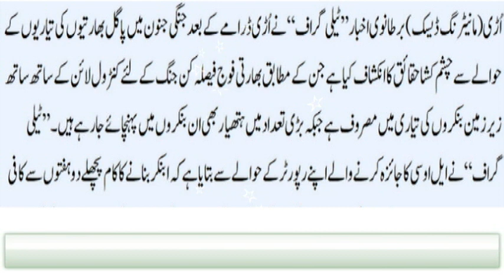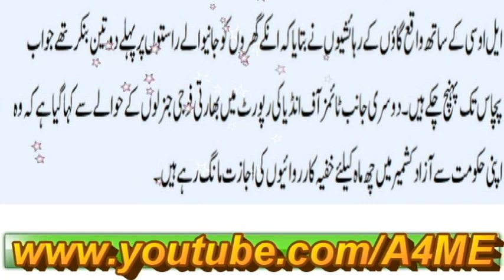British Newspaper Ka Aik Or Dawaa Bharat Khamoshi say Bunkers Bana raha Hai